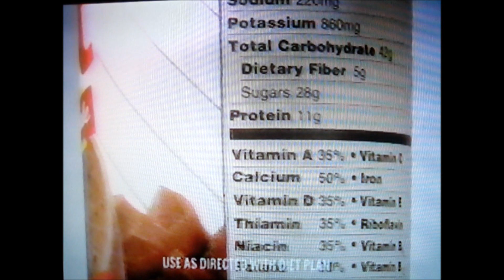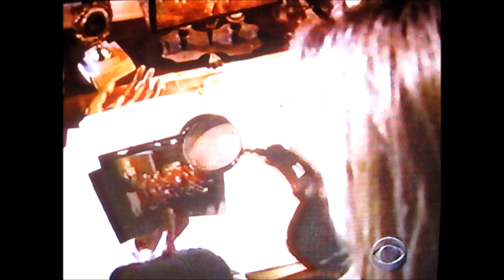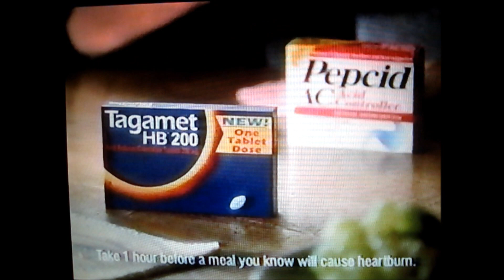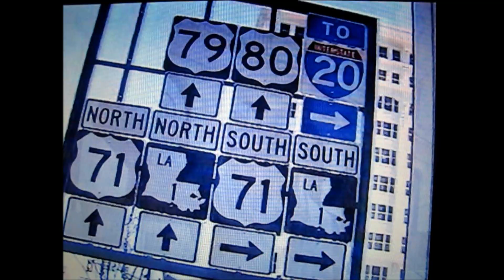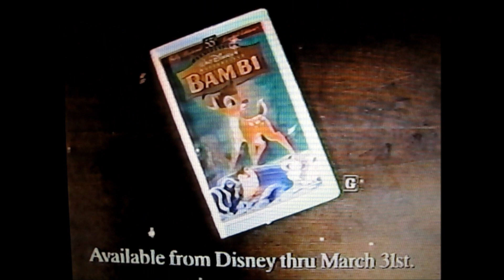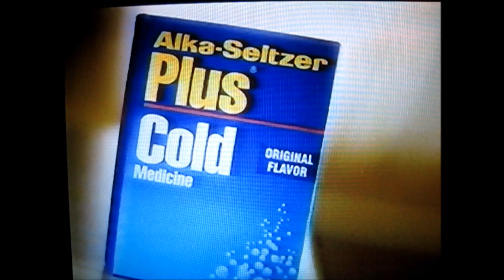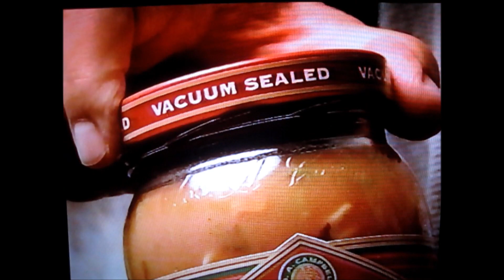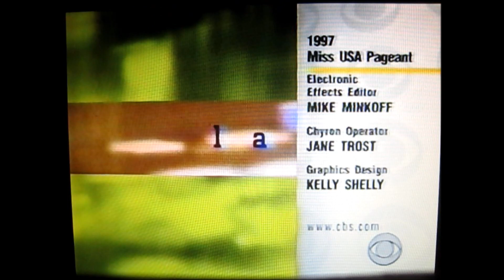MASSIVE block of commercials during MISS USA Pageant 1997, WLKY-32/CBS Louisville, Ky., Feb 5, 1997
NOTE: This entire pageant program can be found and viewed on another channel on Youtube in good quality, but without most of the ads. I have almost all of the ads in this block.

segue program segments  c. CBS / Miss Universe Productions
commercial content is c. each of the advertisers

No infringement of the material intended and no profit realized or monetization enabled. Presented as a transformed cut in the interest of historic media and VHS ephemeral media preservation.

Outer Galaxy Lounge, posted May 2023

Contents:
- Miss USA program title into commercial (there will many of these in the block)
- Lash by Lash mascara by Maybelline
- Wendy's spicy chicken sandwich, with Dave Thomas
- Hoover vacuum cleaner
- Sears credit card
- Mylanta AR antacid
- (program interlude)
- Lubriderm skin lotion
- Pillsbury Grands buttermilk biscuits with doughboy
- Transitions eyeglass lenses, sunglasses
- Slim Fast weight loss
- Femstat 3 yeast infection treatment cream
- CBS promos: Late Show with David Letterman, Fran Drescher; Temporarily Yours (new series w Debi Mazar)
- (program segment)
- Pantene Pro V for hair
- Folgers CoffeeHouse coffees
- Cover Girl Simply Powder Foundation
- (program bumper)
- CBS promos: JAG; Nash Bridges; Night Sins, CBS "Welcome Home" Eye
- Kroger chicken etc. on sale, Alex the meat man, butcher "how can I help you?"
- IcyHot for pain
- Herpecin-L
- WLKY-32 Louisville bumper weather promo for 11pm Late Report news
- (program segment)
- Secret Ultra Dry antiperspirant
- Dannon Double Delights yogurt
- Advil Cold & Sinus
- Campbell's soup, melting snowman to boy
- (Miss USA program segment, WLKY 32 for You logo)
- AT&T, Paul Reiser
- Tagemet HB 200
- CBS Promo, Everybody Loves Raymond, Dave's World, Touched by an Angel; Candace Bergen CBS "Welcome Home"
- Tonight on channel 32 news including OJ Simpson
- North Carolina Discount Furniture in Simpsonville, Ky.
- WLKY public service announcement, kid friendly shows certification, Rick Van Hoose, image of channel 32 studio on Mellwood Avenue, Louisville
- WLKY news promos, teasers, with John Bohl, Vicky Dortch, and others
- (pageant program segments, brief, sponsor prizes, Pontiac Sunfire, Jantzen, Hawaiian Tropic; several have been omitted)
- Hallmark Gold Crown stores
- Domino's garlic crunch crust pizza
- Downy ball
- Aleve
- Primestar satellite TV
- L'Oreal Excellence cream, with Nastassja Kinski
- Matlock and Diagnosis Murder collab episode with Andy Griffith and Dick Van Dyke
- CBS promos: Diagnosis Murder and Moloney; CBS Movie, A Nightmare Come True
- (program segments)
- Disney on video, Bambi
- General Foods International Coffees, French vanilla
- Life Cereal is looking for the next Mikey, contest
- Dove ultra moisturizing body wash
- General Foods International Coffees
- CBS promo: 48 Hours, shopping secrets
- promo, 39th annual Grammy Awards
- (program segment)
- Alka Seltzer Plus Cold medicine "tired of waiting"
- Salon Style
- Reynolds Wrap aluminum foil
- (bumper)
- More CBS promos: CBS This Morning, CBS Welcome Home
- WLKY News teaser, with Vicky Dortch & Rick Van Hoose, high-speed chase, etc.
- Walgreens touchtone phone refills
- Becker Law Office, Louisville KY
- KIPDA Commuter Pool ride share, Louisville KY
- (program segment)
- Sears
- Campbell's soups in jars
- Maybelline Lash by Lash
- CBS Promos, Diagnosis Murder/Matlock; Dr. Quinn Medicine Woman; Early Edition, CBS Welcome Home
- WKLY Louisville news teaser
- Weight Watchers
- WLKY 32 for You news promo, teasers
- (program segment)
- Tylenol Cold severe congestion
- Hoover Steam Vac deluxe "nobody does it like you"
- Olive Garden
- Transitions glasses lenses
- Late Show with David Letterman teaser
- (program segment) crowning of Miss USA, Miss Hawaii Brook Lee, to program outro end
- program promos and teasers and voiceover, over end credits of show